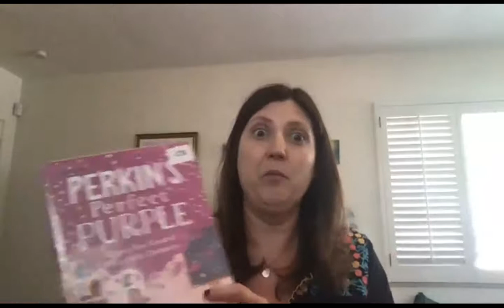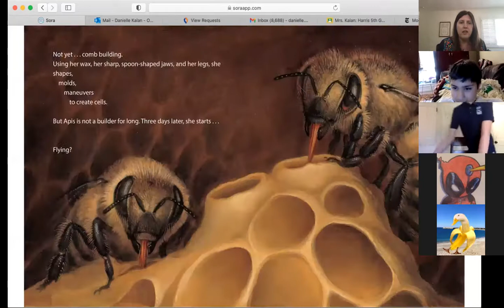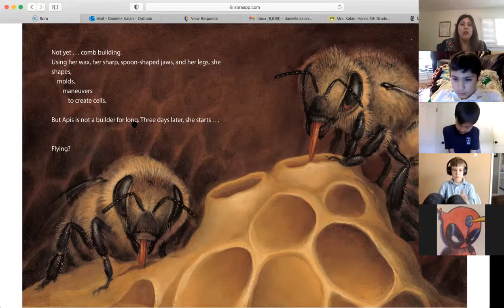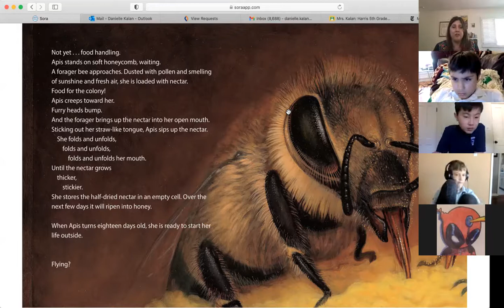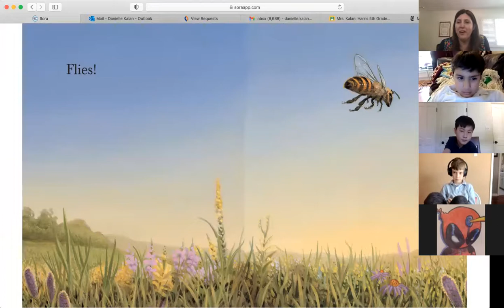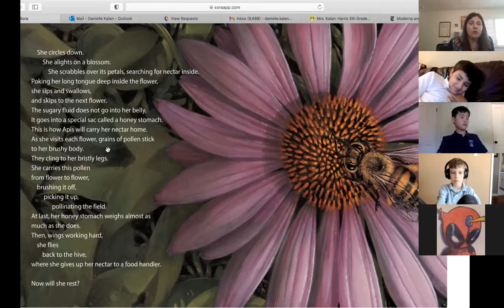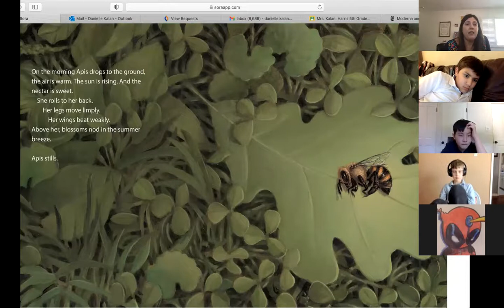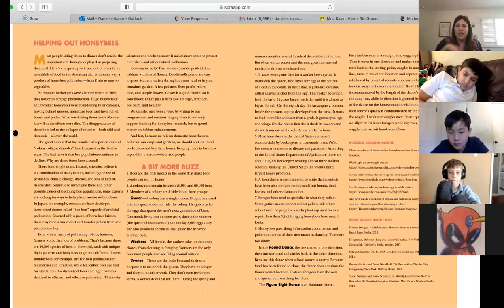Library 5th grade-- Honeybee and Perkin's Perfect Purple